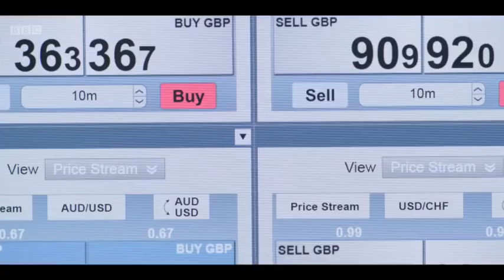Industry Trailer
In today's video, we dive into the world of entertainment, exploring the best movies and TV shows you absolutely can't miss. Whether you're a fan of action-packed thrillers, heartwarming dramas, or laugh-out-loud comedies, we've got something for everyone. We'll cover both new releases and timeless classics, providing reviews, ratings, and behind-the-scenes insights.